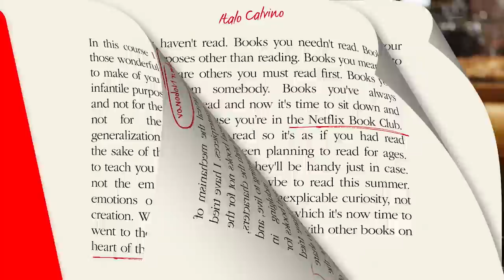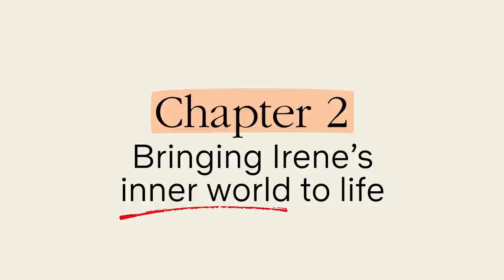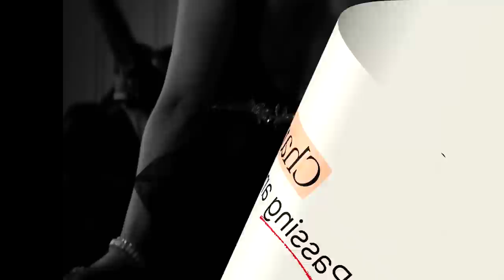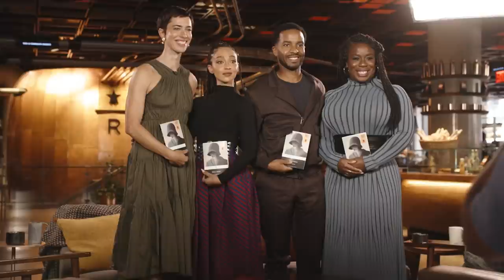How Passing Was Adapted From Book To Netflix | But Have You Read The Book?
Passing tells the story of two women, Irene and Clare, whose lives become intertwined when they’re reunited. So how was this 100 year old story adapted for Netflix? Uzo Aduba sits with Passing‘s Rebecca Hall, Ruth Negga, and Andre Holland to uncover how this story went from book to screen.

0:00 - Welcome Netflix Book Club!
0:38 - Chapter 1: Why Adapt This Story?
3:48 - From Book to Screen w/ Tessa Thompson
5:27 - Chapter 2: Bringing Irene's Inner World to Life
7:21 - A Moment of Change
10:22 - Chapter 3: Passing and Queer Desire
14:10 - Chapter 4: That Ending *spoilers*